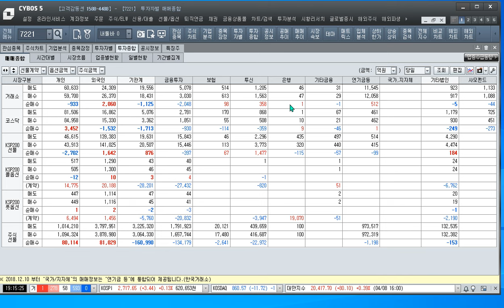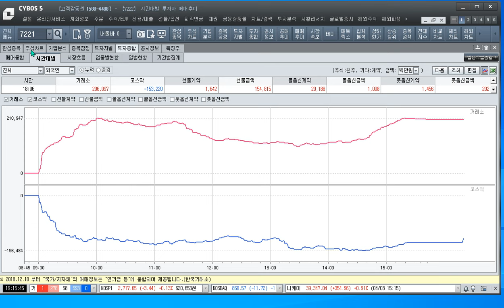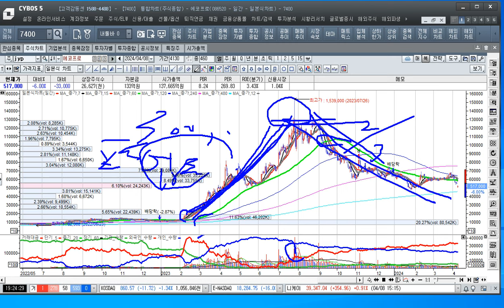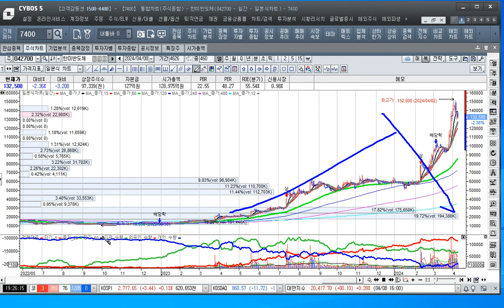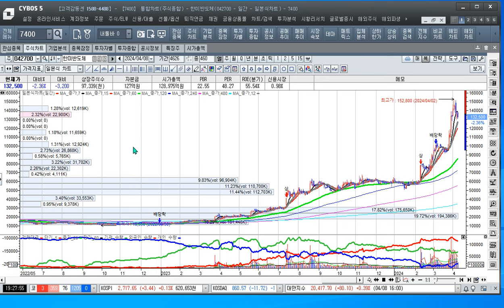[주식투자]개인투자자가 돈을 벌지 못하는 이유를 벗어나라[2024.4.8]